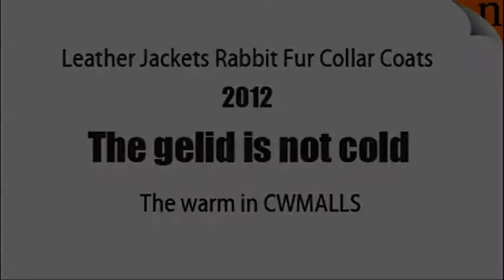Women's Genuine Sheepskin Leather Down Jacket CWMALLS.COM Video15.wmv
Women's Genuine Sheepskin Leather Down Jacket with Rex Rabbit Fur Collar ---cwmalls